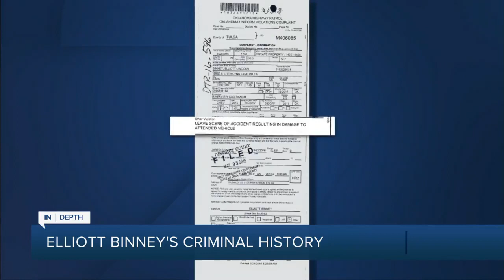Extensive criminal history of father involved in crash that killed daughter